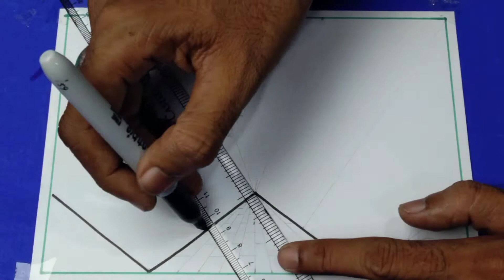How to make 3D optical illusion Art Sketch || Smooth Spiral Art illusion Sketch on paper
How to make 3D optical illusion Art Sketch. ✨✨✨✨✨

Keep supporting. 👍👍👍👍

Badsha hussain design's